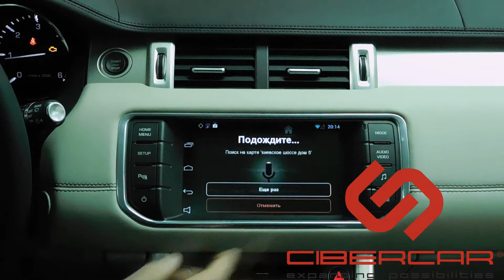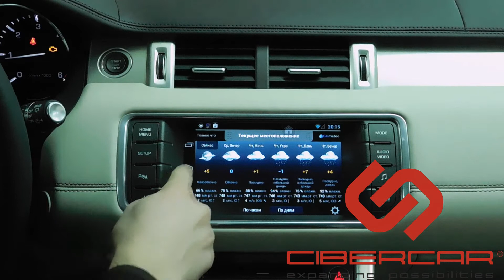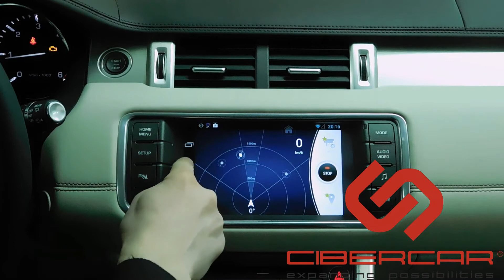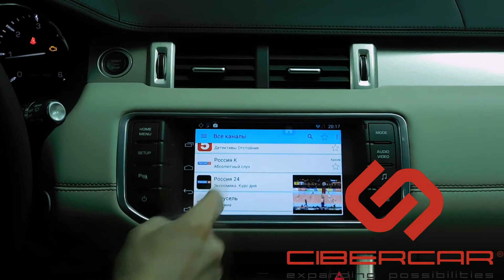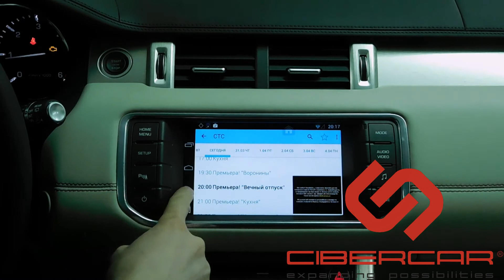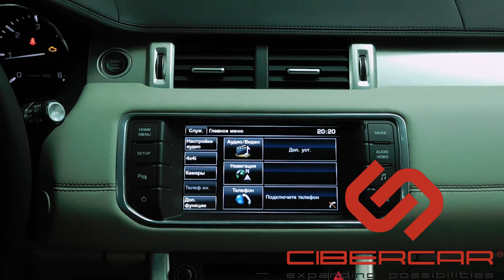Land Rover Evoque: дооснащение андроид-системой AirTouch 4.0.1